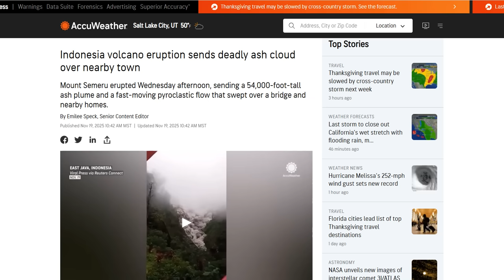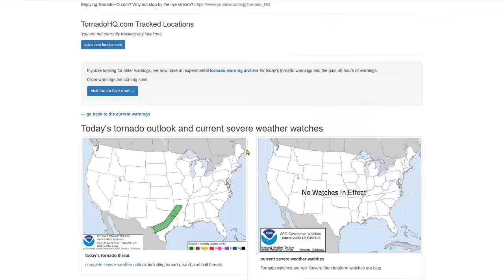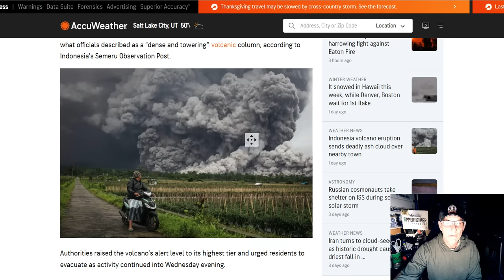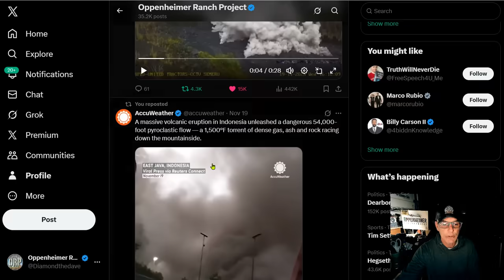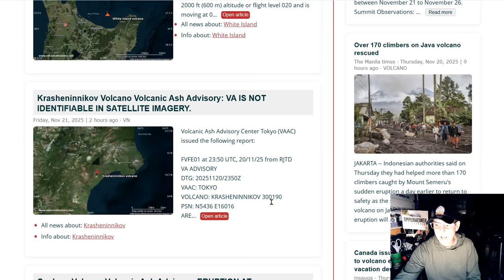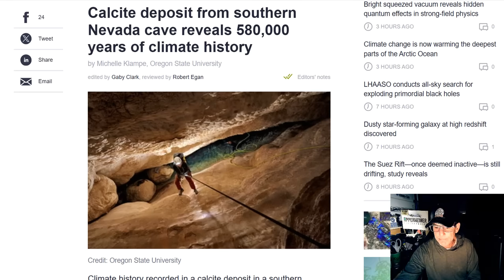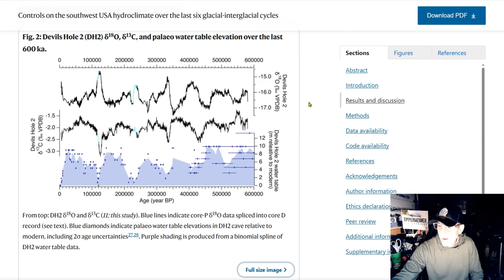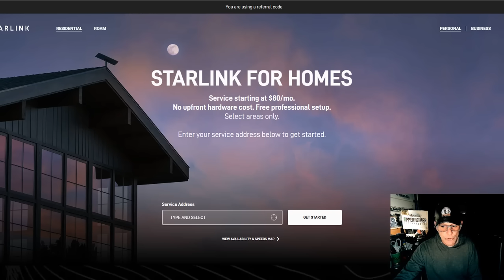Mount Semeru Erupted Wednesday To 54,000ft - FLASH FLOODING: Texas Hill Country - Huge Snow Totals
Flood threat for soaked Dallas and Texas Hill Country persists overnight
Widespread Showers and Thunderstorms in Southern California and the Southern Plains into the Mississippi Valley
A massive volcanic eruption in Indonesia unleashed a dangerous 54,000-foot pyroclastic flow
Calcite deposit from southern Nevada cave reveals 580,000 years of climate history
Controls on the southwest USA hydroclimate over the last six glacial-interglacial cycles

Bitcoin: 17NV3vtcQhRnsRnjckCcYkKVEUcnirKQ62

independent media
climate change